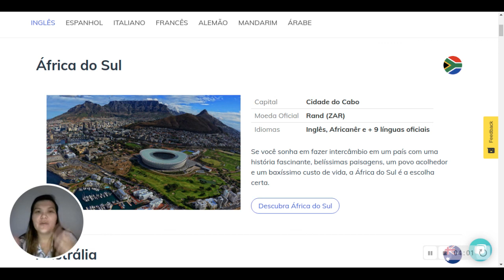5 motivos para fazer seu intercâmbio em Cape Town!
A África é um dos continentes com mais belezas naturais ainda intocadas de nosso planeta. E a África do Sul pode ser considerado um país especialmente rico neste quesito que atrai tanto turistas como pesquisadores da vida natural. Nesse video te aprsentamos alguns motivos para estudar em cape town.

Equipe descubraomundo 🌍